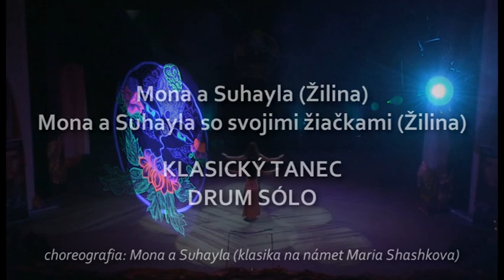Fantazia orientu 2011 - Klasický tanec + drum solo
Orient show, 26. November 2011, Dom Odborov Žilina, Slovakia. Mona a Suhayla - klasický tanec, choreografia na námet Maria Shashkova, v druhej časti Mona, Suhayla a ich žiačky - drum solo.
Organizátorky podujatia Mona Abir a Suhayla, Žilina